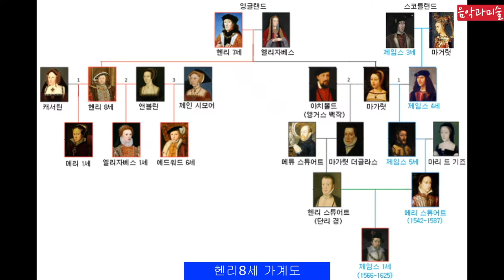미술33 파란만장한 삶을 산 블러드메리 메리1세여왕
영국 잉글랜드의 메리1세 여왕의 삶을 소개합니다
0:01 START (It will be much better if you watch this on TV)

안녕하세요?  음악과미술입니다. 요즘 시간이 많아서  개인적으로 좋아하는  음악 미술 역사 여행관련 자료들을   공부하면서 요약 정리하여 올리고 있습니다.

여러 분야를 정리하다보니 일부 정보가 부족하거나 여러분이 아시는  것이랑 다를 수도  있습니다. 그 점을 이해 해 주시고 영상을 봐 주시면 감사하겠습니다.

어렵고 힘든 시기 잘 극복하시기를 바라며 , 건강과 행복 하시기를 기원합니다.